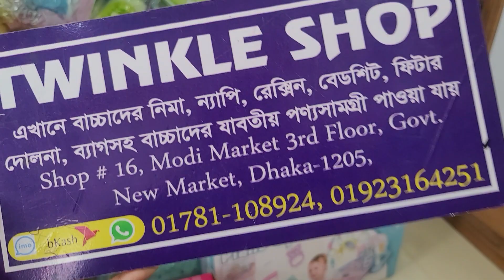শীতের জন্য বেবি বাথ,ন্যাপি, গরম ড্রেস, গেঞ্জি, রাম্পার কিনুন